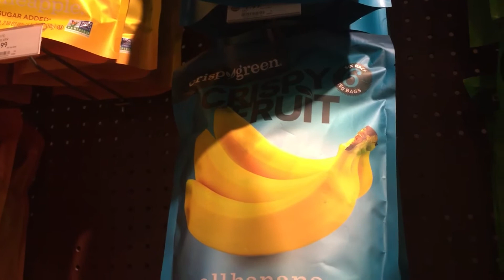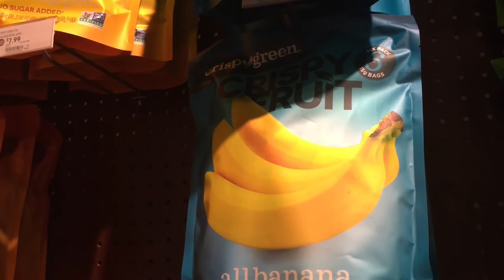Fresh Market 2